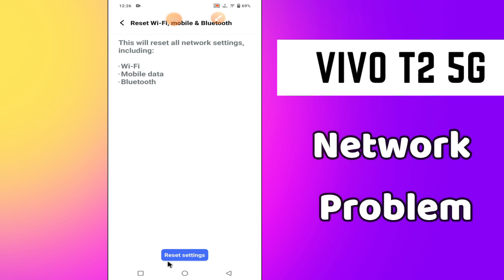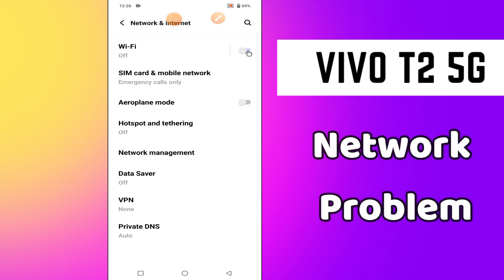Network Problem || Network not showing problem || Network not connecting issue Vivo T2 5g